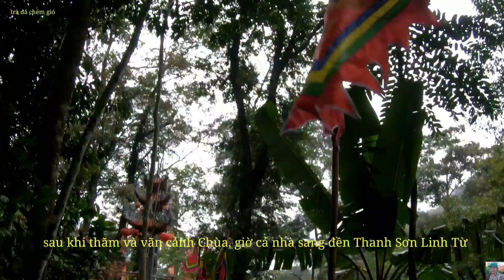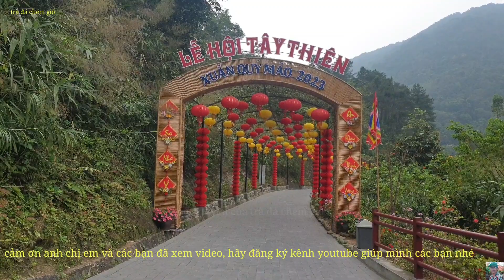LÊN TÂY THIÊN XEM HẦU ĐỒNG & NGHE HÁT VĂN#TRÀĐÁ CHÉM GIÓ.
+Trà Đá Chém Gió.
-Cảm ơn anh chị em và các bạn đã xem video cửa Trà đá.
Hát văn hầu đồng là lét đẹp tín ngưỡng của người Việt cổ qua bao đời nay,hát văn hầu đồng đã được unesco công nhận là di sản văn hóa phi vật thể của nhân loài.
-quý anh chị thấy video hay và hữu ích,hãy cho trà đá chém gió xin 1Đăng Ký kênh và live chia sẻ video cho bạn bè người thân cùng xem,Cảm ơn anh chị em và các bạn rất nhiều.
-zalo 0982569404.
-fb Hoàng Sơn Vũ.